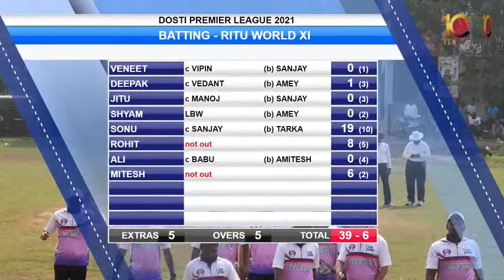RITU WORLD XI VS HITAKSHI ENTERPRISES AT DOSTI PREMEIR LEAGUE 2021